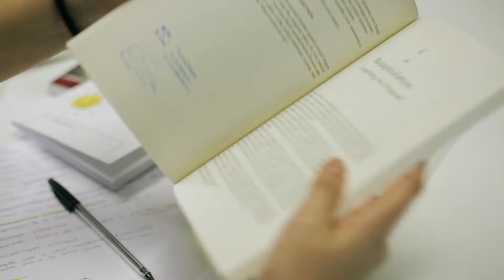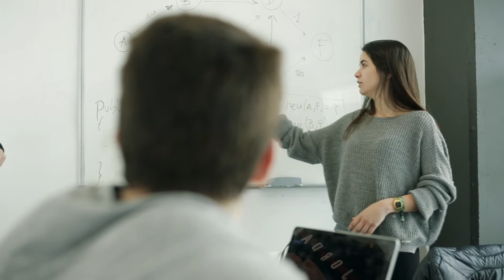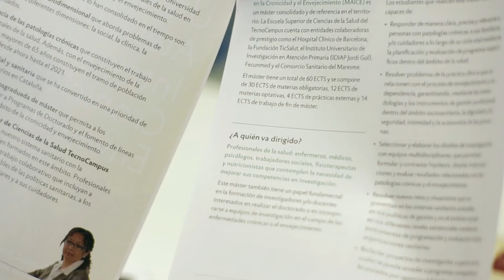Màster Universitari en Atenció Integrada en la Cronicitat i l’Envelliment – TecnoCampus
Màster de l’Escola Superior de Ciències de la Salut del TecnoCampus, centre adscrit a la Universitat Pompeu Fabra, que té com a objectiu principal formar professionals de la salut en l’àmbit de la recerca en malalties cròniques i l’envelliment.